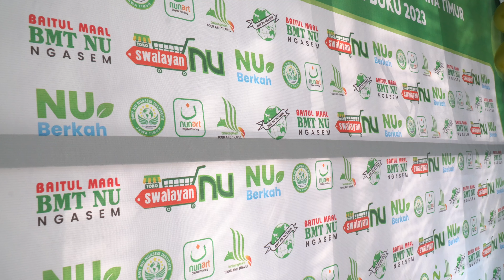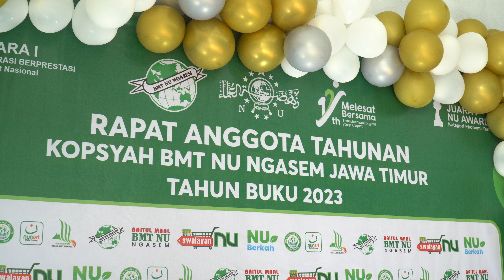Rapat Anggota Tahunan Tahun Buku 2023